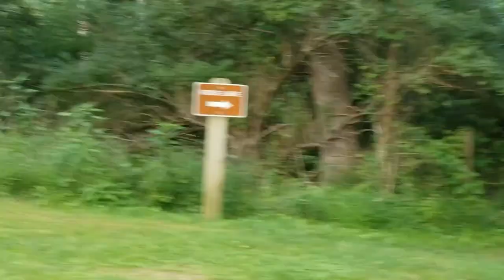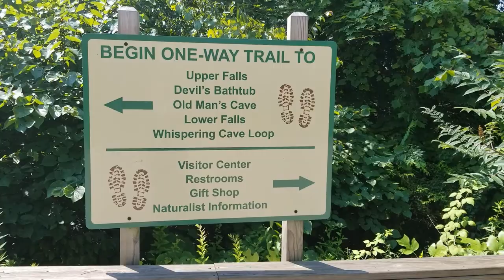Hocking Hills and Old Man's Cave in Ohio, July 21 & 22, 2021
We went camping at the state park and then hiking at Old Man's Cave